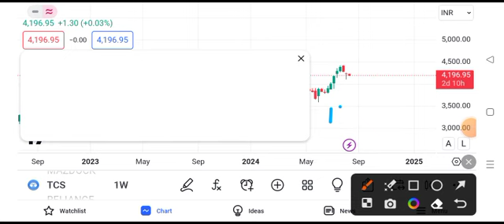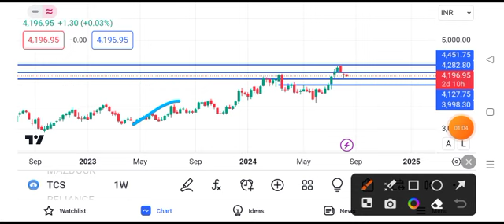TCS share latest news | TCS share price target tomorrow